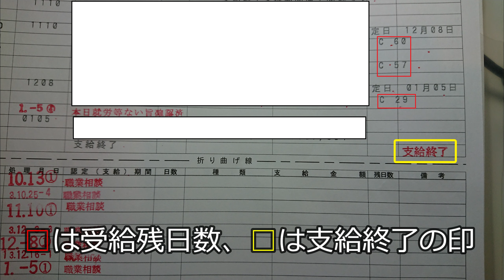失業保険受給終了！完全無収入の巻（2022年1月7日）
＊2022年1月5日で、失業保険の受給が終了しました。😢
　これで完全無収入となりました。うぇーん！
　というわけで、何とか今月中に就職しようと思います。
　とりあえず、パート、アルバイトからと考えてます。